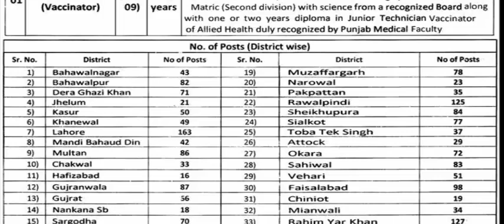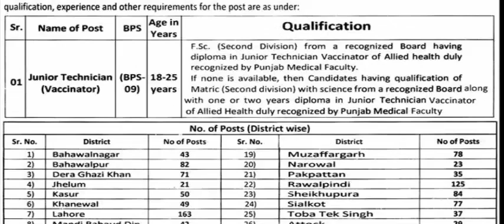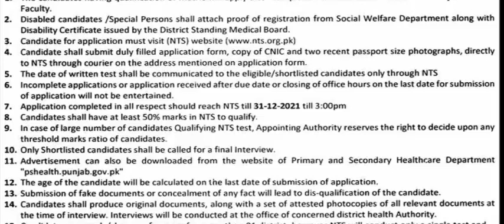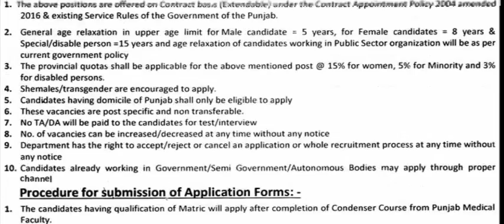Junior Technician Jobs in Primary & Secondary Healthcare jobs 16 DEC 2021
Primary & Secondary Healthcare Department invites applications from qualified expert and experienced professionals for the post o f Junior Technician Vaccinator in Bsahawalpur, Bahawalnagar, Lahore, Jhang, Jhelum, Faisalabad. Multan, Gujranwala and other cities of Punjab throug NTS.
Expected Last Date:31 December, 2021
or as per paper ad